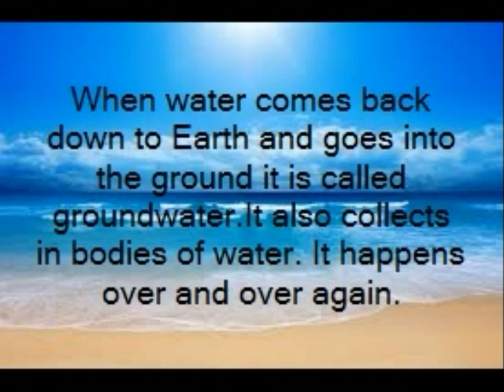Water Cycle Photo Story Patrick Dixon